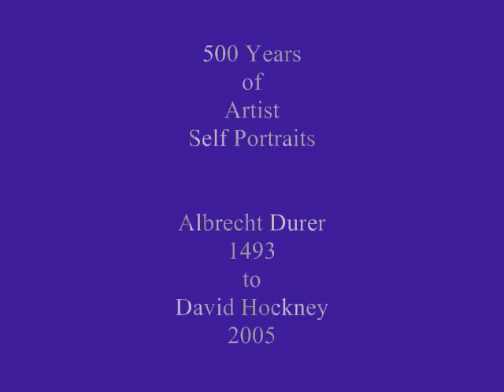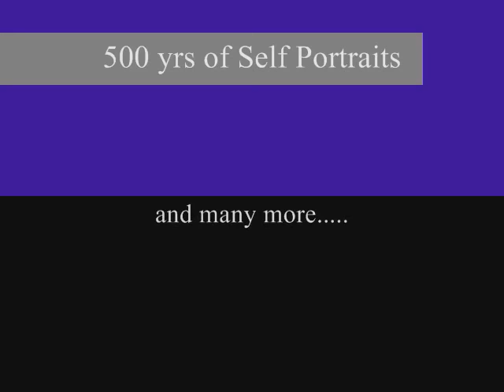Self Portraits 500 Years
500 years of artist self-portraits from Durer to Hockney.